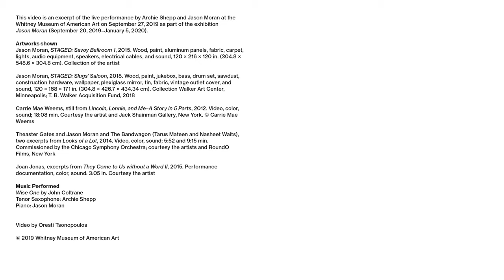Archie Shepp and Jason Moran | Jazz on a High Floor in the Afternoon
Curated by celebrated jazz pianist, composer, and visual artist Jason Moran and Whitney performance curator Adrienne Edwards, Jazz on a High Floor in the Afternoon is a series of live in-gallery performances presented over nine weekends. The series features cross-generational artists performing within Moran’s three mixed-media “set sculptures," each paying homage to an iconic New York jazz venue.

For this performance, legendary jazz saxophonist, composer, and activist Archie Shepp performs live with Jason Moran. Shepp has recorded with major figures, such as Cecil Taylor and John Coltrane, and was at the forefront of the movement that brought African musical and cultural traditions into freeform jazz.

The exhibition Jason Moran is on view from September 20, 2019 through January 5, 2020.

Music performed: Wise One by John Coltrane.